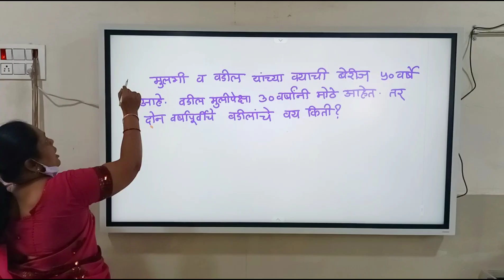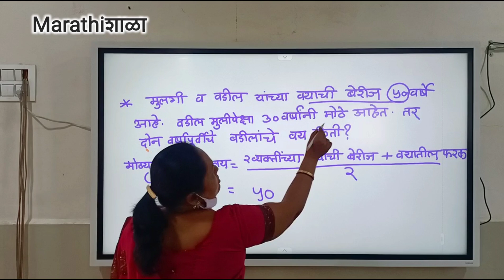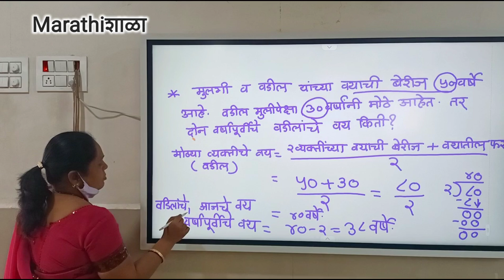बुद्धिमत्ता | तर्कसंगती व अनुमान | वय काढणे | स्पर्धा परीक्षा चौथी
मोठ्या व्यक्तीचे वय काढणे.